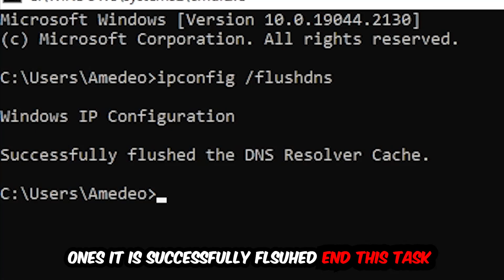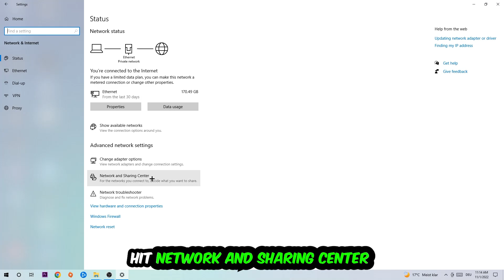PUBG – How to Fix Can't Connect to Server – Complete Tutorial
how to fix PUBG cant connect to server fix,
how to fix PUBG cant connect to server pc,
how to fix PUBG cant connect to server ps4,
how to fix PUBG cant connect to server ps5,
how to fix PUBG server error,
how to fix PUBG server connection error,
how to fix PUBG servers,